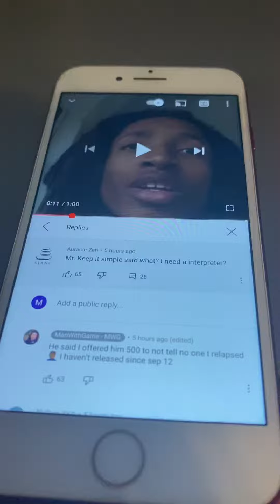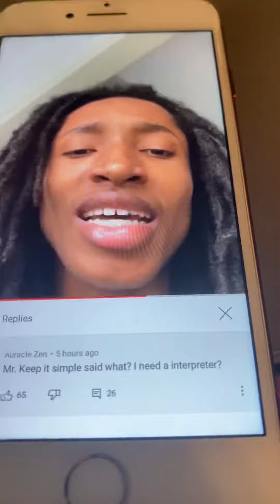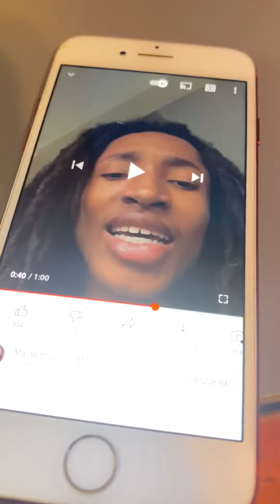Doing too much Semen Retention can cause alot of anger inside of you- ManWithGame vid proved that